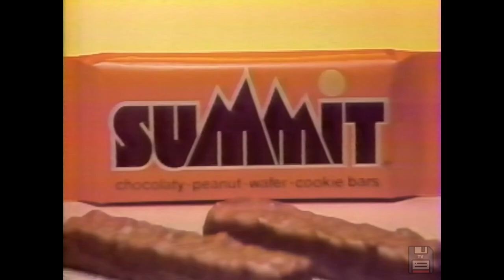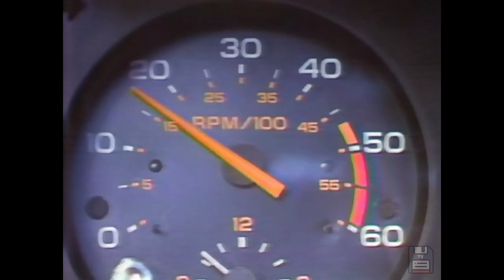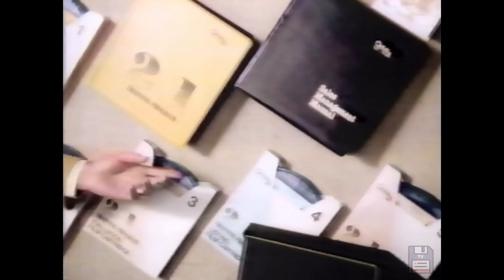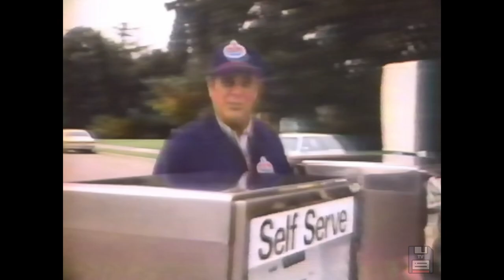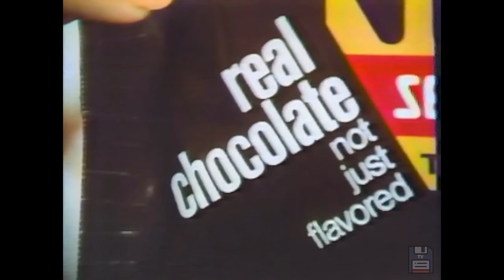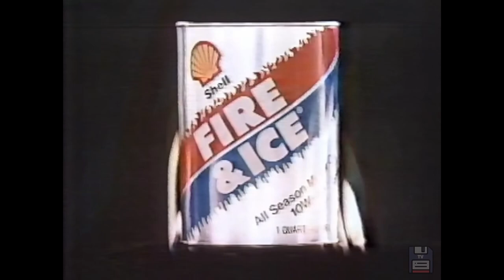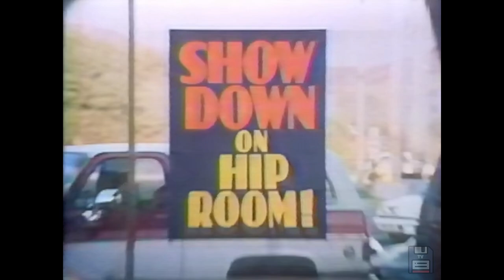70s Commercials: Joe DiMaggio, Bonz, Sambos, Soup Starter, Chevy Monte Carlo, Playtex Bras 📼📺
These were originally shown on WMAQ NBC channel 5 from Chicago, Illinois on November 3, 1979.

The complete list:
The Hartford - Bottle Cap
Bonz
Plymouth Volare Special
Joy Dishwasher Soap
IDS
Sambos
Jeep Renegade
Summit Candy Bar
NBC Movie of the Week Will Return bumper
NBC - 20,000 Leagues Under the Sea, Buck Rogers bumper
Special K
NBC 5 - News Center at 10 PM short bumper
NBC Movie of the Week Resumes bumper
Monte Carlo
The Hartford - Oceanarium
Soup Starter
Playtex Cross Your Heart Bra
NBC - Real People Diffrent Strokes, Hello Larry, SNL bumper
Olds Cutlass
Mastercharge
Century 21
Midas Mufflers
NBC - Lobo-BJ Special bumper
NBC - News Center 5 Update part 1
Amoco
NBC - News Center 5 Update part 2
NBC 5 - News Center Special Report
WLAK FM 94
PSA - Art Institute
Mr. Coffee
Nestle Toll House Cookies
The Hartford - Construction Site
Shell Motor Oil
NBC - Heroes bumper
NBC - NFL Football bumper
Amtrak
Pabst Extra Light Beer
NBC - News Center 5 short alternate bumper
Ford - Station Wagon
EF Hutton - Wedding
Stayfree Maxipads
Holiday Inn
Chevy Trucks
Big Red Gum
The Hartford - Forest